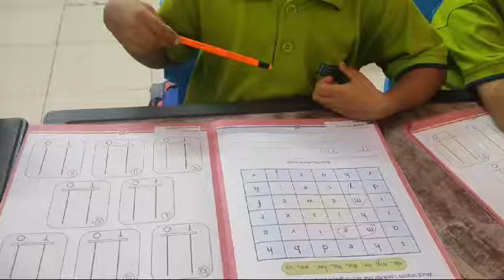School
Video from 👩‍👧‍👦